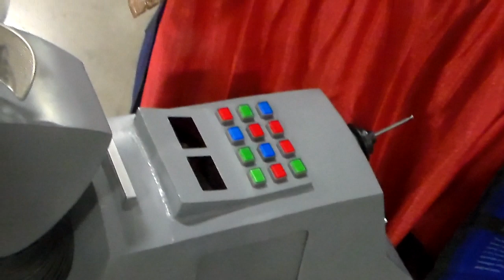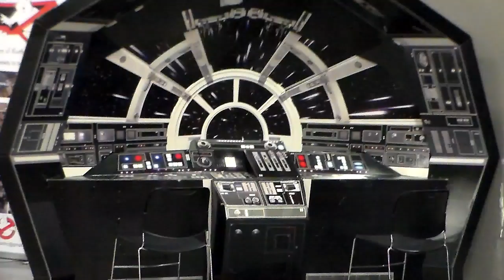Sat at Heroes Con June 15 2019. Part 9.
Sat at Heroes Con June 15 2019. Part 9.  K9 and R2 droid.